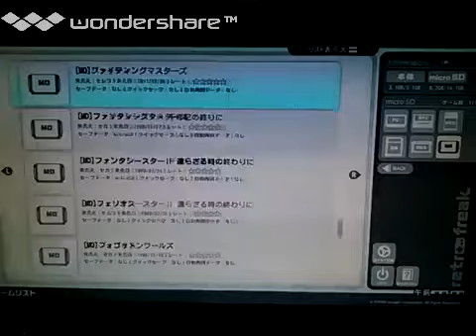[実況]「バーニングフォース（MD）」 レトロフリークでプレイ！